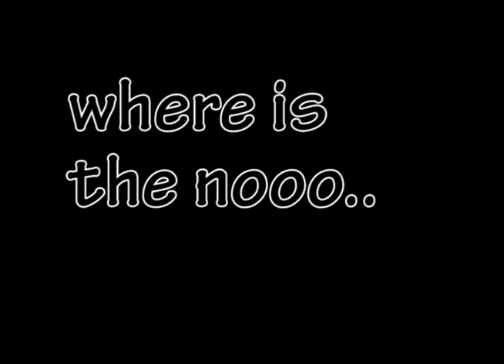The Stairs - Silent Movie Project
DCTV Silent Movie project by Caleb Haddix and Josh Oliver